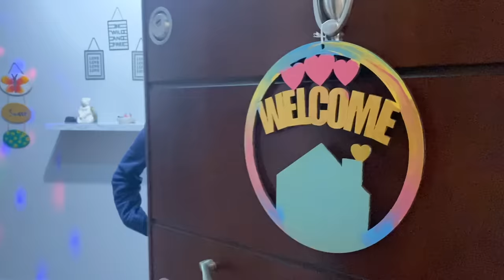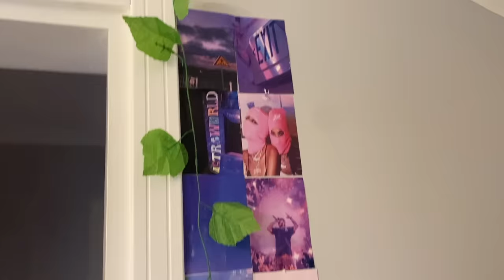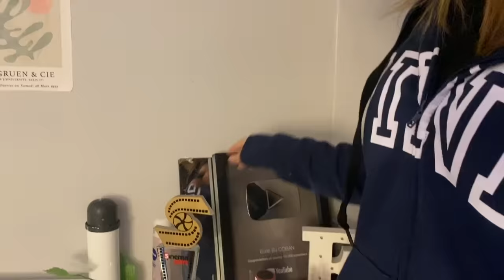EV TURU VLOG. ECRİN SU ÇOBAN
Çok istenen ev turu videomu sonunda çektim. Evimiz dubleks ve benim odam ikinci katta. Bir sitede yaşıyoruz. Evimizin her yerini sizlere çekmeye çalıştım.